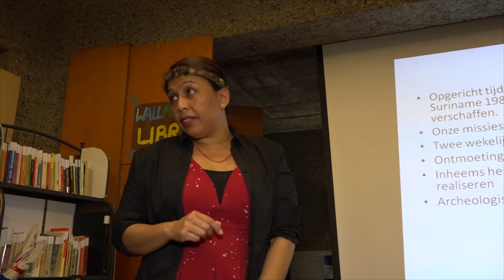Amsterdam: Event on 525 Years Of Indigenous Resistance in the Americas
Video recapitulation of the 525 Years Indigenous Resistance event in the Americas. Organized by; Mapuche Foundation FOLIL, Stichting Kaikoesie, HIJOS and Masterpeace.